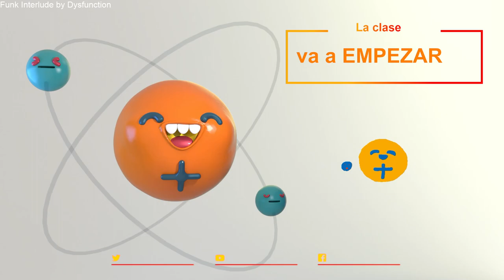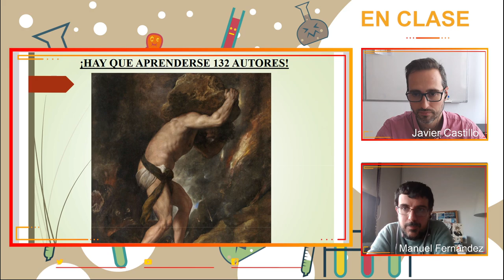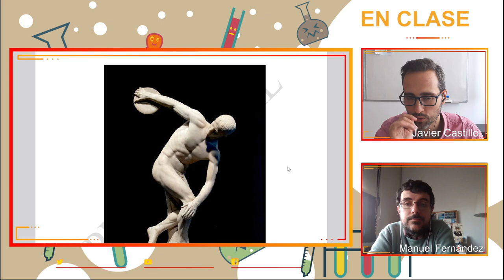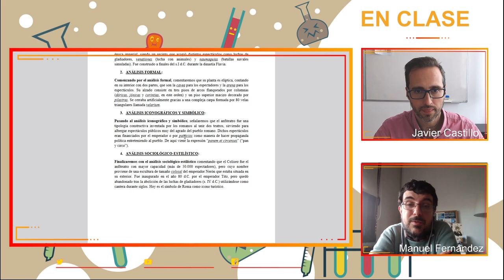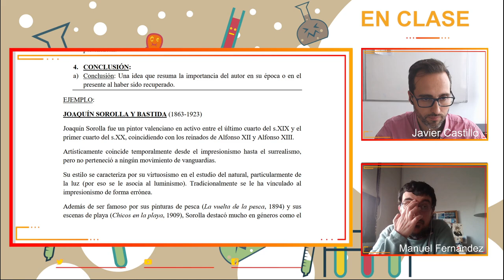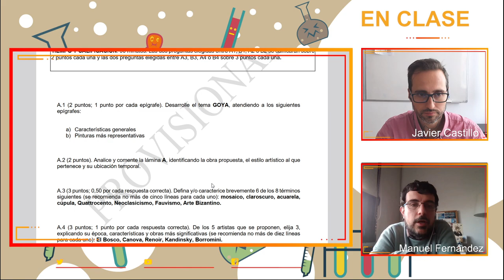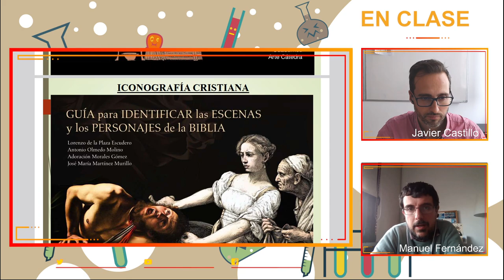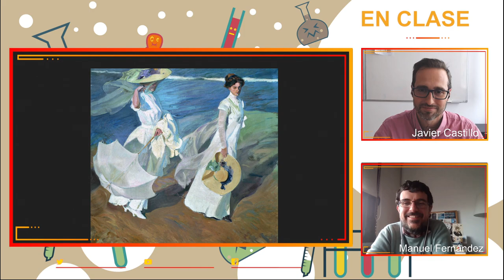Consejos para el éxito en EVAU: ¡Preséntate al examen de Historia del Arte!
Manuel Fernández nos cuenta los mejores consejos y recomendaciones para afrontar con éxito el examen de la asignatura de Historia del Arte en la Comunidad de Madrid en la convocatoria 2024.

Desde cómo estudiar la asignatura hasta cómo organizarte durante el examen, te recomendamos que sigas los consejos de Manuel Fernández para sacar la máxima nota en el examen.

Manuel Fernández es profesor de Bachillerato, experto en Historia del Arte y profesor de la asignatura, además de colaborador en nuestro proyecto educativo "Aula Pública".